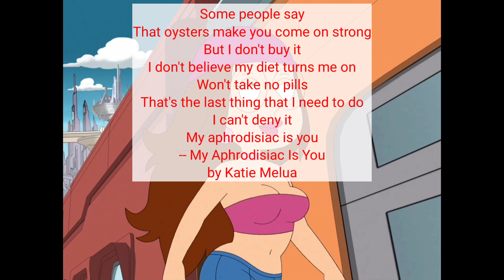Hot Meg FG0801 My Aphrodisiac Is You by Katie Melua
One of the best scenes from Family Guy, S08E01, showing a hot version of Meg in a parallel universe. I reworked the scene, using different music, just because.

Why not? Not long ago, I made what I even said in the description is a completely lame, slapped together, awful video of two bug-eyed owls just sitting next to each other, and I set it to some Indian music with lyrics which include the words left, right, left, and called it the Left Right Left Owls, and the damned thing exploded (by my channel's standards, anyway) with a couple hundred views a day, mostly in places like Indonesia.

That oysters make you come on strong
But I don't buy it
I don't believe my diet turns me on
Won't take no pills
That's the last thing that I need to do
My aphrodisiac is you

by Katie Melua